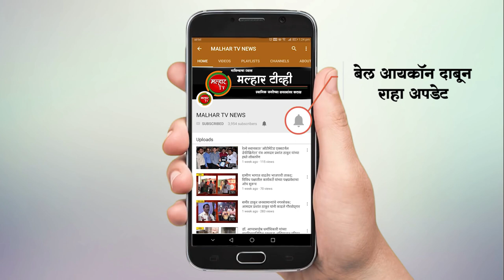ग्रामपंचायत निवडणुकीच्या पार्श्वभूमीवर मोरबे ग्रामपंचायतील शेकडो कार्यकर्त्यांचा भाजपात जाहीर प्रवेश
शेकाप नेत्यांच्या ढोंगी कारभाराला कंटाळून चिंध्रण पंचायत समिती युवाध्यक्ष प्रमोद भगत यांचा भाजपात प्रवेश

ग्रामपंचायत निवडणुकीच्या पार्श्वभूमीवर मोरबे ग्रामपंचायत हद्दीतील शेकडो कार्यकर्त्यांचा भाजपात जाहीर प्रवेश